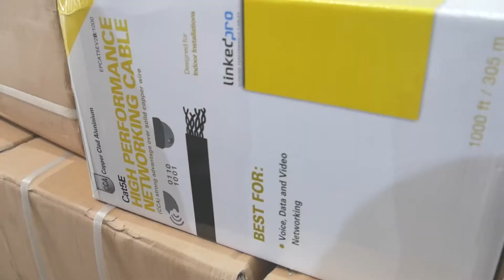EPCOM TurboHD el nuevo gobierno de la CCTV en Rep. Dom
Distribuidor exclusivo

C. Leovilda del Villar #30, antigua Mayagüez, Ensanche Ozama, Santo Domingo Este.

Calle Virgilio Espaillat #3, Cerros
de Gurabo, Santiago, R. D.